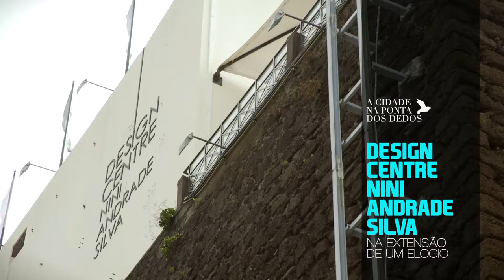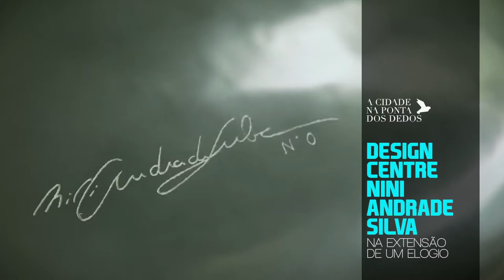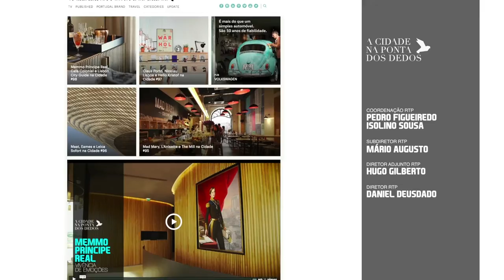Design Centre Nini Andrade - A Cidade na ponta dos dedos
PT | A Cidade na ponta dos dedos visitou o Design Centre Nini Andrade Silva e conversou com a designer, numa viagem pelo seu trabalho, mas também pela sua gente e terra que tanta influência têm na sua assinatura.

EN | The City at your fingertips visited the Design Center Nini Andrade Silva and talked with the designer, on a trip trough her work, but also for her people and land that have so much influence on her signature.